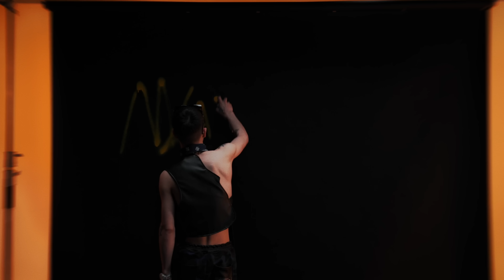Gvnsor - Thug to thug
Music video by Gvnsor performing Thug to Thug from Mlanguage 2. Mlanguage 2 album coming soon...

Credits:
Directed by @dul6uunjunkyard
Editer: @Dulgun.b
Lightning: Byambajargal Ganbold